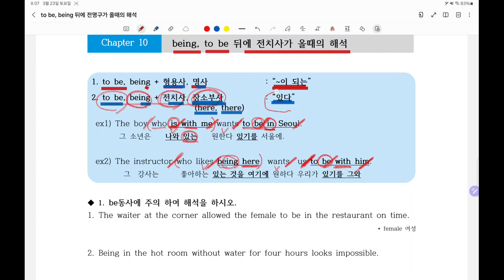영어학원에서는 절대 배울수 없는 to be, being+전치사가 올때의 해석방법